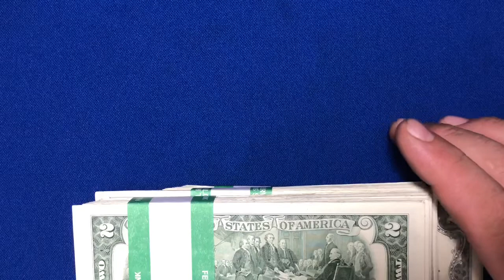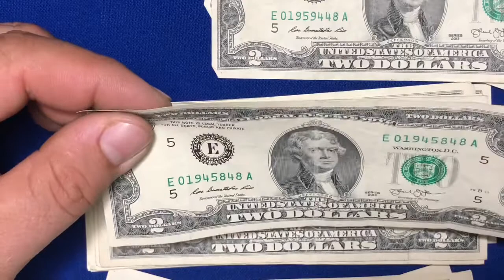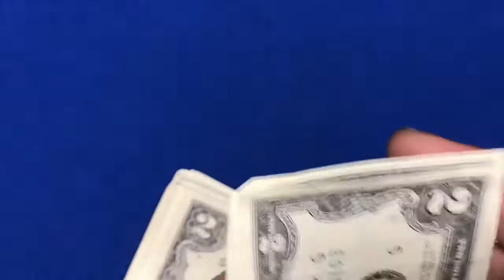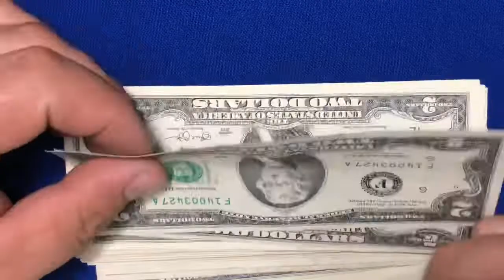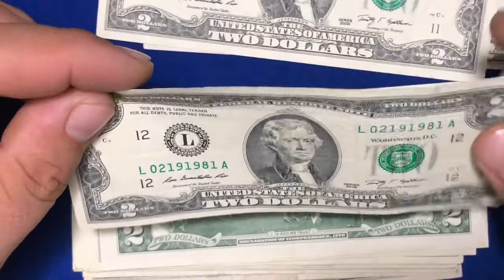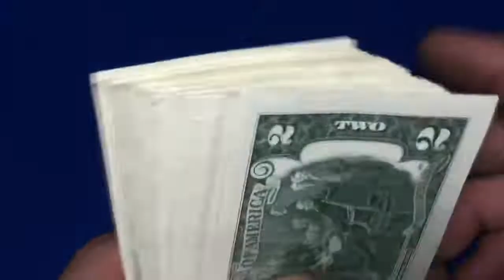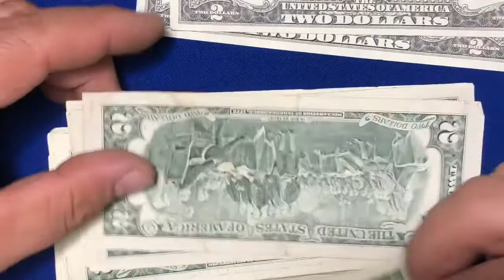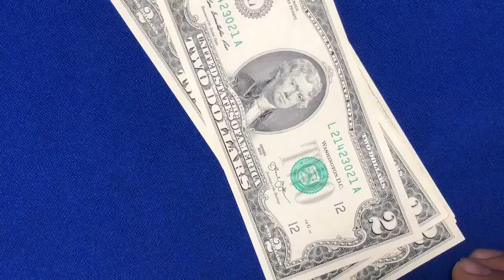#445 Buscando series Coleccionables